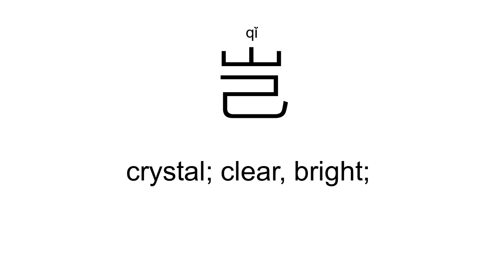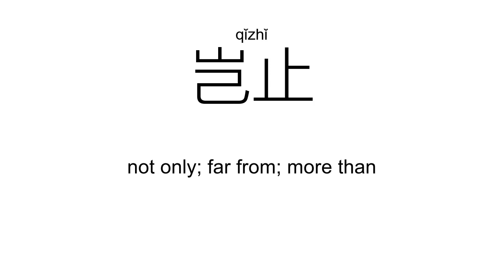‘岂’qǐ（Definition）;【岂不、岂有此理、岂敢、岂止、岂非、】